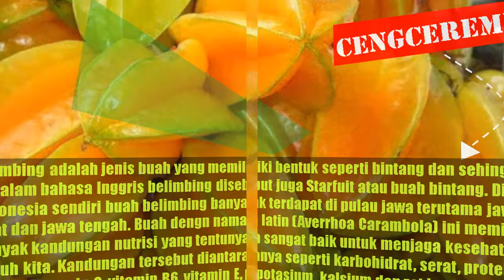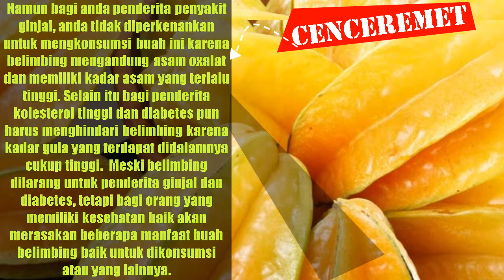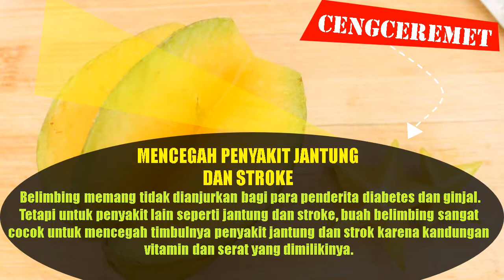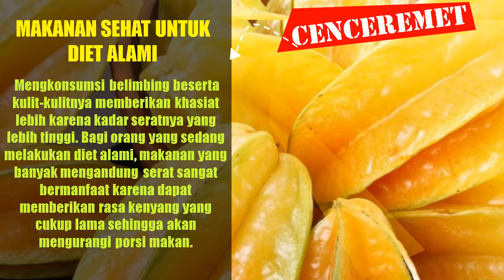Manfaat Buah Belimbing Untuk Kesehatan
Belimbing adalah jenis buah yang memiliki bentuk seperti bintang dan sehingga dalam bahasa Inggris belimbing disebut juga Starfuit atau buah bintang. Di Indonesia sendiri buah belimbing banyak terdapat di pulau jawa terutama jawa barat dan jawa tengah. Buah dengn nama latin (Averrhoa Carambola) ini memiliki banyak kandungan nutrisi yang tentunya sangat baik untuk menjaga kesehatan tubuh kita. Kandungan tersebut diantaranya seperti karbohidrat, serat, protein, vitamin C, vitamin B6, vitamin E, potasium, kalsium dan zat besi.

Berbagi Informasi Tentang Manfaat yang kita butuhkan dan Info Unik dari berbagai belahan dunia. Untuk Melihat Info-Info yang lain nya anda bisa lihat di sini